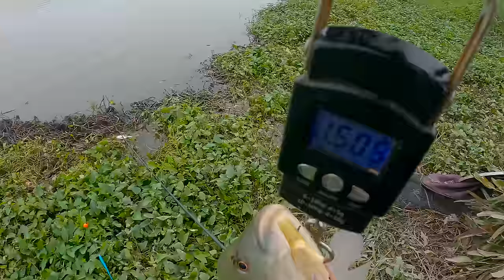Câu cá sông tự nhiên toàn hàng khủng quấn ổ bo gãy tay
Phương Thảo Fishing là kênh chuyên hướng dẫn mồi câu cá chép cá rô phi , cá trôi , trắm cỏ và cá chép